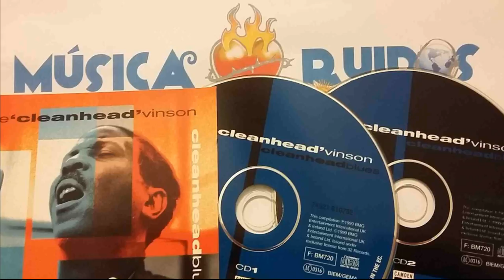08 Eddie Cleanhead Vinson - Hold It Right There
Cleanhead Blues - Compilación 1999